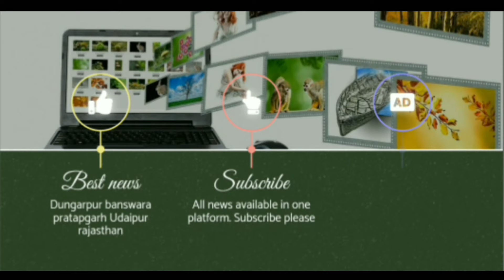चोरासी विधानसभा उपचुनाव की तारिख का हो गया एलान, बिजेपी कांग्रेस की धडकने तेज, बिएपी के तीन नाम?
चौरासी विधानसभा सीट पर उपचुनाव की घोषणा:13 नवंबर को होगा मतदान, राजकुमार रोत के सांसद बनने के बाद खाली हुई थी सीट प्रदेश की सात सीटों पर विधानसभा उपचुनाव की घोषणा कर दी गई है। जिसके तहत डूंगरपुर की चौरासी विधानसभा सीट पर भी उपचुनाव होगा। यहां 13 नवंबर को मतदान होगा और 23 नवंबर को मतगणना होगा। यहां से विधायक राजकुमार रोत के सांसद चुने जाने के बाद यह सीट खाली हुई थी।विधानसभा उपचुनावों की घोषणा के बाद प्रशासन भी अलर्ट मोड पर आ गया है। चुनावों की तारीख के ऐलान के साथ ही आदर्श आचार संहिता भी लागू हो गई है। 2023 के विधानसभा चुनाव में राजकुमार रोत ने 69,166 वोट के अंतर से भाजपा के सुशील कटारा को हराया था। वही
2024 के लोकसभा चुनाव में बीएपी ने राजकुमार रोत को बांसवाड़ा-डूंगरपुर लोकसभा सीट से टिकट दिया। इस चुनाव में राजकुमार रोत ने भाजपा प्रत्याशी महेंद्रजीत सिंह मालवीया को 2,47,054 वोट से हरा दिया। जिसके बाद से ये सीट खाली थी। रोत को 8,20,831 वोट मिले थे। वहीं भाजपा के महेंद्रजीत सिंह मालवीया को 5,73,777 और कांग्रेस के अरविंद डामोर को 61,211 वोट मिले थे।चौरासी विधानसभा सीट पर 2023 में लगातार दूसरी बार अलग-अलग पार्टियों से राजकुमार रोत ने जीत दर्ज की थी। बीजेपी ने यहां आखिरी बार 2013 विधानसभा चुनाव जीता था। 2013 के चुनाव में सुशील कटारा विधायक बने थे। उन्होंने कांग्रेस के महेंद्र बरजोड़ को 20,313 वोट से हराया था। अब विधानसभा उपचुनाव को लेकर पूरे राजस्थान की निगाहें चोरासी पर टीकी हुई है। भारत आदिवासी पार्टी की ओर से तीन नाम सामने आए हैं लेकिन अभी किसी नाम पर मोहर नहीं लगी है वहीं भारतीय जनता पार्टी के सामने प्रत्याशी को लेकर अभी तक कोई स्थिति साफ नहीं हुई है पिछले लोकसभा चुनाव में भारत आदिवासी पार्टी और कांग्रेस के बीच गठबंधन हुआ था लेकिन इस बार उपचुनाव में गठबंधन होगा या नहीं इसको लेकर अभी स्थिति क्लियर नहीं है ऐसे में कांग्रेस के प्रत्याशी के बारे में भी कहीं ना कहीं उलझन दिखाई दे रही है जो भी हो लेकिन विधानसभा उपचुनाव को लेकर पूरे राजस्थान की निगाहें 84 पर टिकी हुई है
Announcement of by-election on Chaurasi assembly seat: Voting will be held on November 13, the seat was vacant after Rajkumar Roat became an MP. Assembly by-elections have been announced on seven seats of the state. Under which by-election will also be held on Chaurasi assembly seat of Dungarpur. Voting will be held here on November 13 and counting of votes will be done on November 23. This seat was vacant after MLA Rajkumar Roat was elected MP from here. After the announcement of assembly by-elections, the administration has also come on alert mode. With the announcement of the date of elections, the model code of conduct has also come into force. In the 2023 assembly elections, Rajkumar Roat defeated BJP's Sushil Katara by a margin of 69,166 votes. In the 2024 Lok Sabha elections, BAP gave ticket to Rajkumar Roat from Banswara-Dungarpur Lok Sabha seat. In this election, Rajkumar Roat defeated BJP candidate Mahendrajit Singh Malviya by 2,47,054 votes. After which this seat was vacant. Roat got 8,20,831 votes. Whereas BJP's Mahendrajit Singh Malviya got 5,73,777 and Congress' Arvind Damor got 61,211 votes. Rajkumar Roat from different parties won the Chaurasi assembly seat for the second consecutive time in 2023. BJP had last won the 2013 assembly elections here. Sushil Katara became MLA in the 2013 elections. He defeated Congress' Mahendra Barjod by 20,313 votes. Now the eyes of the whole of Rajasthan are fixed on Chorasi regarding the assembly by-election. Three names have come up from the Bharat Adivasi Party, but no name has been finalized yet, while the situation is not clear yet regarding the candidate in front of the Bharatiya Janata Party. In the last Lok Sabha elections, there was an alliance between Bharat Adivasi Party and Congress, but this time the situation is not clear whether there will be an alliance in the by-election or not. In such a situation, confusion is also visible somewhere about the Congress candidate. Whatever it may be, but the eyes of the whole of Rajasthan are fixed on 84 regarding the assembly by-election.